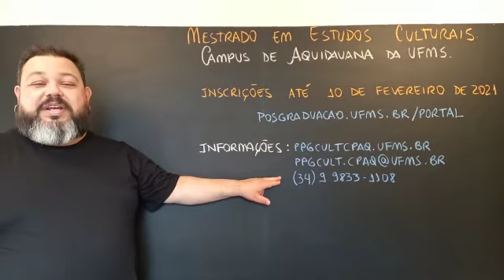Mestrado em Estudos Culturais - UFMS/Aquidauana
Conheça o Programa de Pós-Graduação Mestrado em Estudos Culturais da UFMS, Campus de Aquidauana.